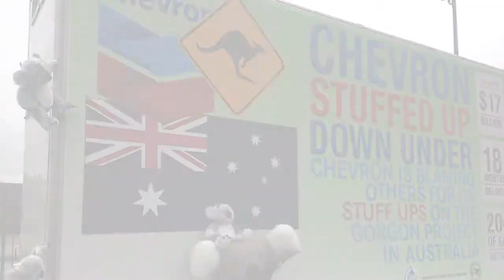International Transport Workers Federation Uses Our Billboard Trucks for Their Campaign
The ITWF wanted our services as they brought their point of view to the United States in Houston, Texas. The billboard truck was adorned with not only bright vinyl billboards, but also the stuffed koala bears hung outside brought down under attention.

At Bulldog Mobile Billboards, we offer billboard advertising services designed to make an impact for your brand without taking a large bite from your marketing budget. When investing in and diversifying our fleet, a thorough review of the industry billboard, glass-walled display and LED truck manufacturers were made with our advertisers in mind.

200+ square feet of out of home brilliance is large enough to shine a light on your product/service and social media options. This is a powerful marketing tool that commands 97% recall. For years we have been asked repeatedly to cover swaths of Great Clips territories in Texas and Oklahoma. Their Great Haircut Sales have promoted more than 80 stores to date!